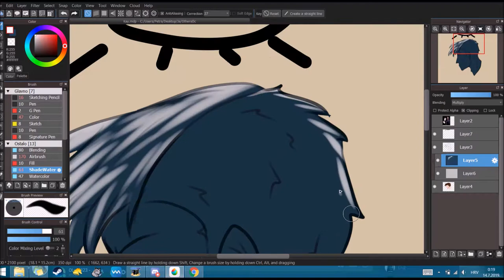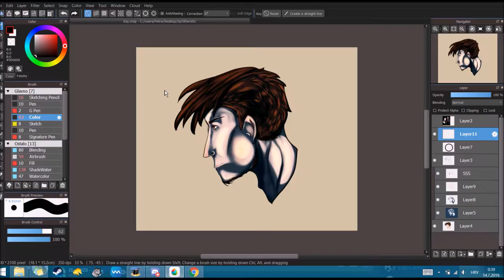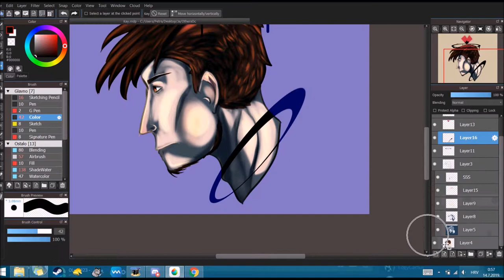Jackson Carter (ArtFight)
I tried drawing people, okay? But anyways this is my entry for ArtFight, I'm still not comfortable with drawing human faces/heads.

Programs: Medibang, Hypercam2, MovieMaker Tablet: Wacom intuos Art M
For: Kayaqi on ArtFight/DeviantArt